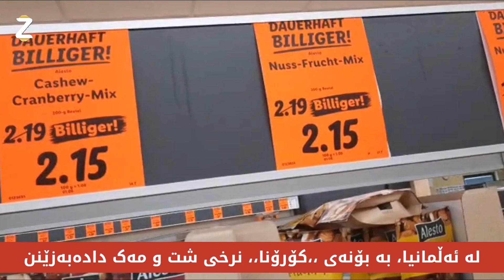ئەڵمانیا چی کردوە بۆ هاوڵاتیانی لەم کاتی ،،کۆرۆنا،، دا